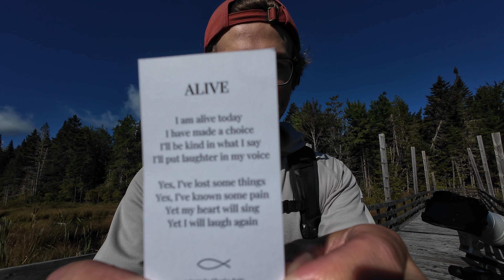Getting Low For Wildlife Photography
Well I had anticipated spending my morning hunkered down in the bushes taking images of the local beavers who have been busy building all sorts of new dams and lodges that is not how my morning went. What ended up happening was me getting wet and cold while laying in the grass to photograph a few mallard ducks (Anas platyrhynchos) and capturing two abstract images.

Timecodes
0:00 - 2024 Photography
0:46 - On Location
1:57 - Ducks Up Close
7:59 - Abstract Images
11:03 - Skunked By Beavers
14:25 - The Last Frog